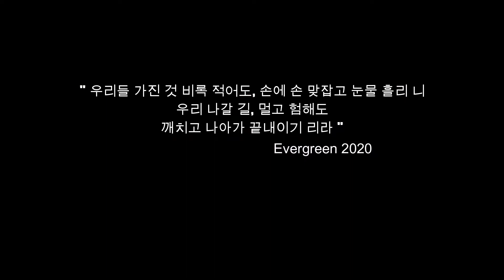[KCC KPOP COVER VIDEO CONTEST] [DANCE COVER][18- TIÊN TERESA] [WHAT YOU WAITING FOR- SOMI]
KPOP COVER VIDEO CONTEST
- Bình chọn online dựa trên tương tác Facebook và Youtube
- Công bố giải thưởng: 12/10/2020
Cơ chế chấm điểm:
- Bình chọn trên facebook và view trên youtube: 30%tổng số điểm.
(Tính đến 17:00 ngày 07/10/2020)
- Bình chọn của BGK: 70% tổng số điểm.
Xin cảm ơn!
Theo dõi KPOP COVER VIDEO CONTEST tại